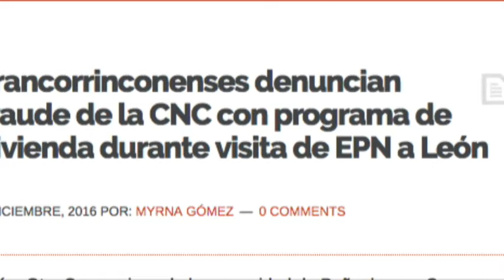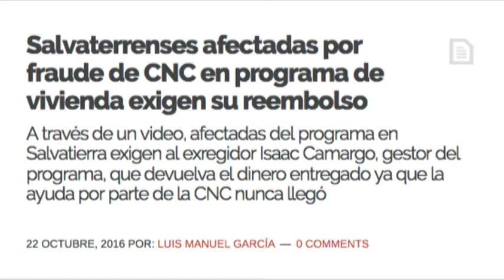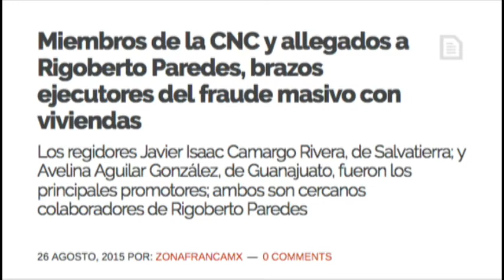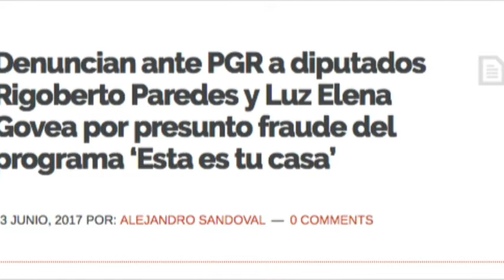Adriana Ríos, María Loza y Susana Cabrera Defraudadas por la CNC